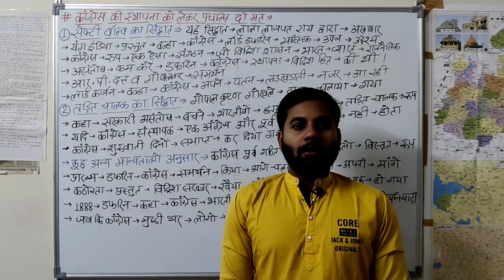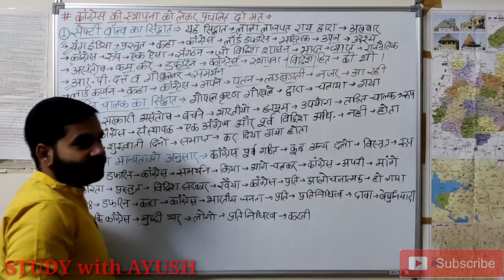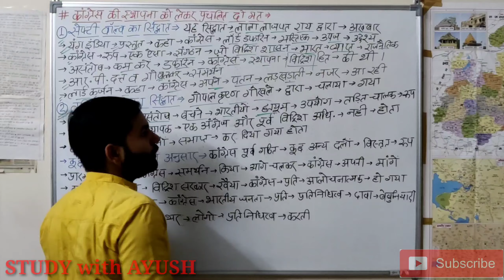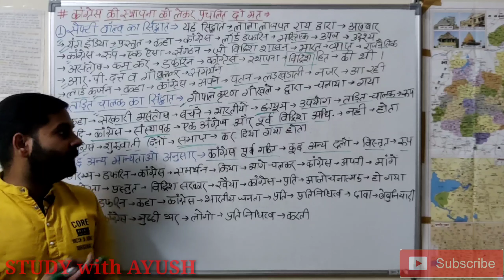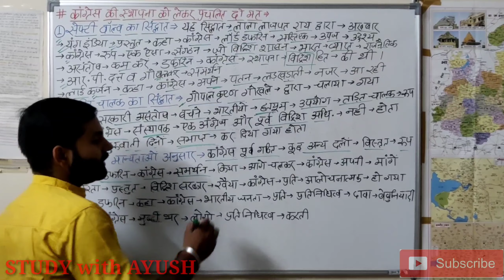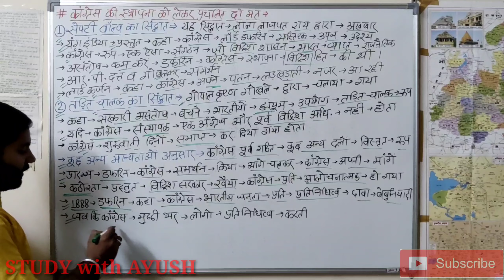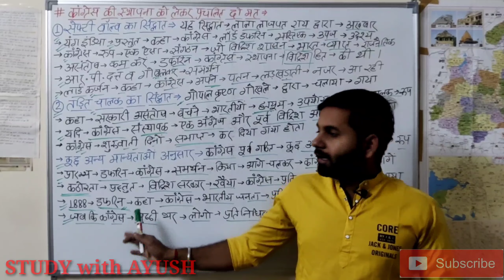भारतीय राष्ट्रीय कांग्रेस की उत्पत्ति के सिद्धांत -सुरक्षा कपाट,तड़ित चालक In Hindi By- Ayush Sir